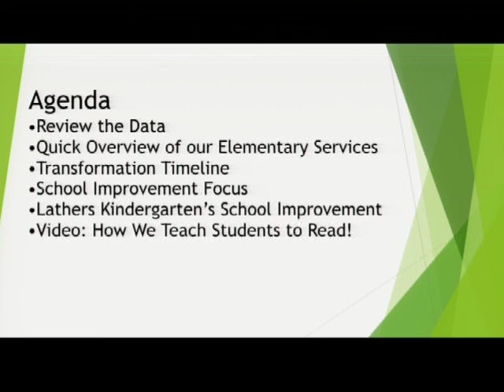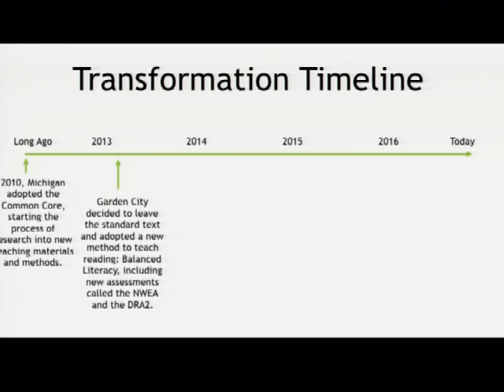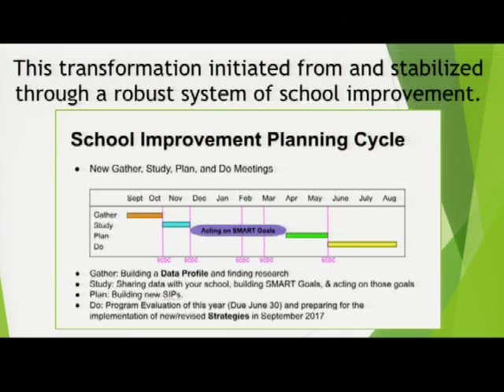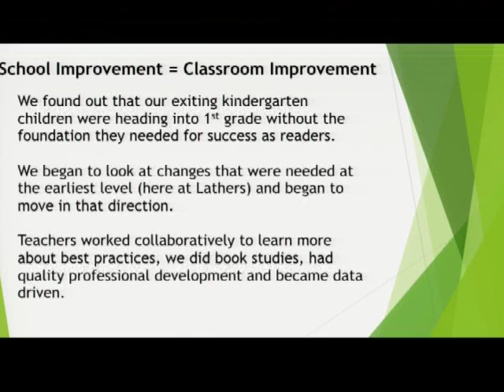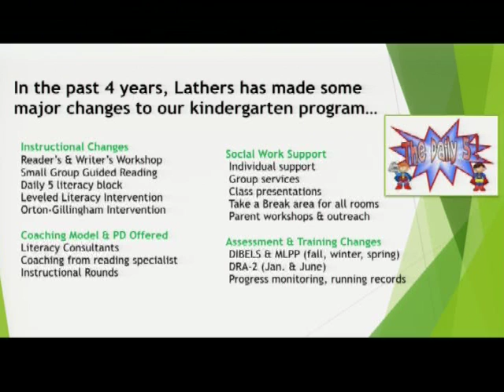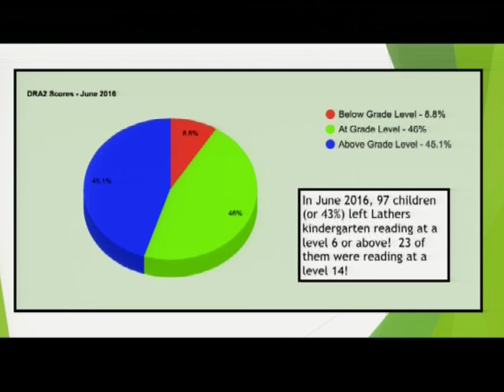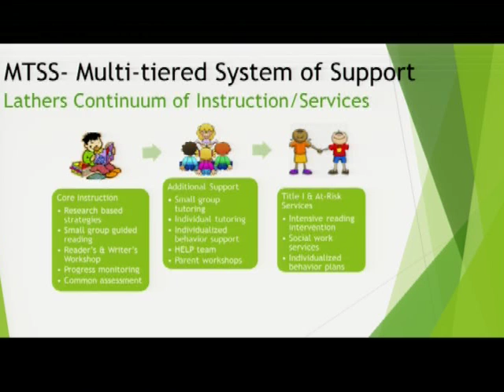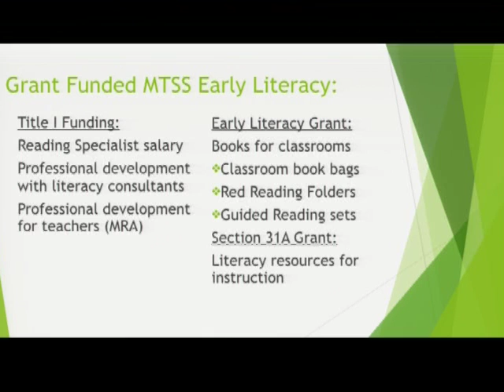Michigan State Board of Education Meeting for April 19, 2017 - Morning Session